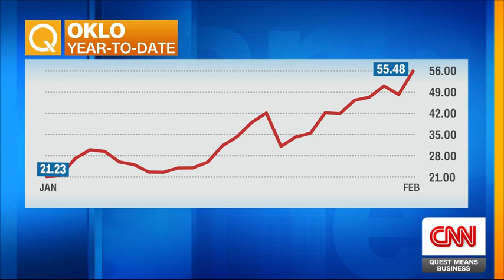Oklo CEO on the Importance of Energy Access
"We have way too many people on this planet in energy poverty."
@OkloInc CEO & Cofounder Jacob DeWitte discusses the importance of access to energy as a "driver" of human development and quality of life.